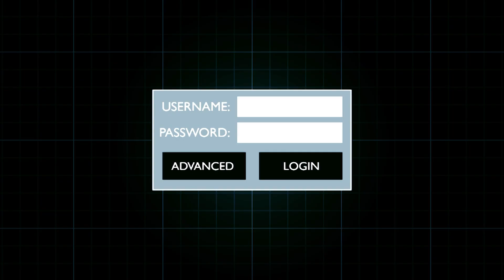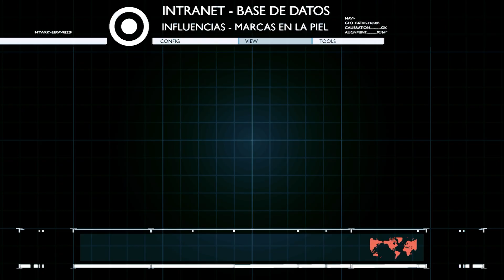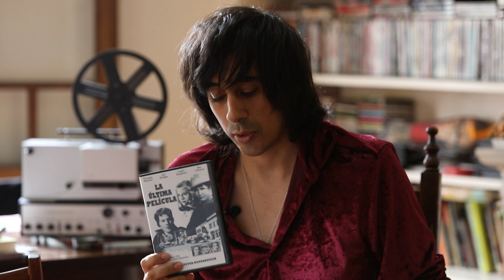INFLUENCIAS en la música por CARLOS y LEO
Carlos Belloso y Leo Damario conjugan en este capítulo los dos lados del cine: el detrás de cámaras desde el director y frente a cámaras por el actor,  para descubrir las huellas del arte en su trayectoria.

INFLUENCIAS con CARLOS y LEO.